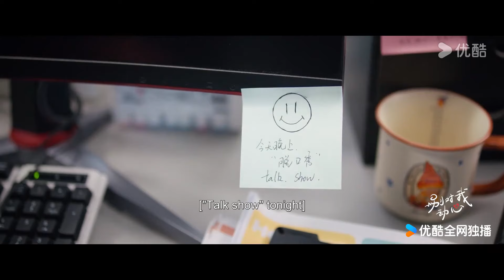ENGSUB【别对我动心 Everyone Loves Me】预告EP17-18：😡首次约会顾寻爽约 “下跪”赔罪！居然被情敌抢先告白？| 林一/周也/汤梦佳/蒋熠铭 |爱情 都市|优酷 YOUKU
★以下地区观看正片请移步优酷国际版APP：日本、韩国、泰国、印度尼西亚、越南、马来西亚、新加坡、菲律宾、中国香港、中国澳门、中国台湾 。欢迎下载优酷国际版APP，不管您所处何地都能享受《别对我动心》全集多语种字幕噢，加入优酷国际版APP会员，更能抢先观看更多会员集数！

★APP会员更新时间：首更4集，连更9天
★主演：林一/周也/汤梦佳/蒋熠铭/战宇/于昕仡/洪尧/刘美含/张淞/王晓云子
★集数：24集

00:00 The International Website youku.tv is now available!
02:00 Download YOUKU International APP to get early access to the full show